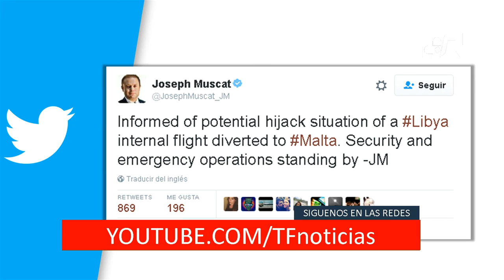Secuestran un avión de Afriqiyah con 118 personas